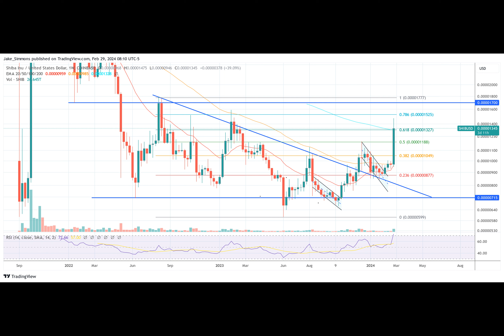Shiba Inu (SHIB) Price Skyrockets By 28%: 4 Key Reasons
Have you ever wondered what drives the price of meme coins like Shiba Inu to skyrocket? In the last 24 hours alone, SHIB has surged by 28%, and in the past week, it has seen a staggering 45% increase. What's behind this sudden surge?